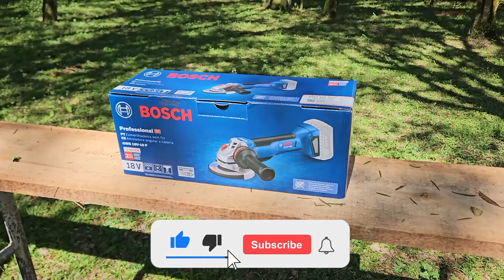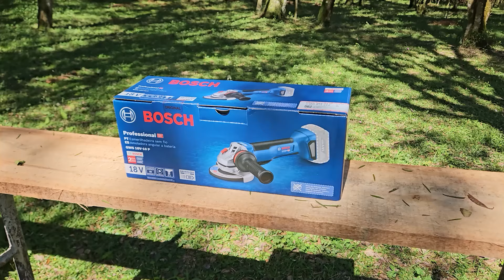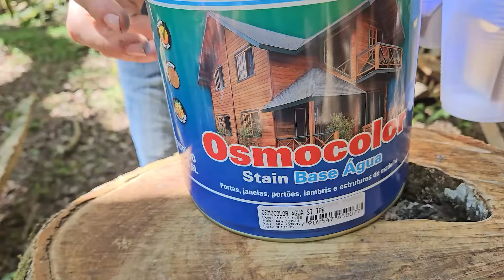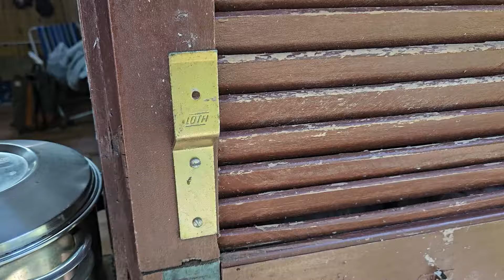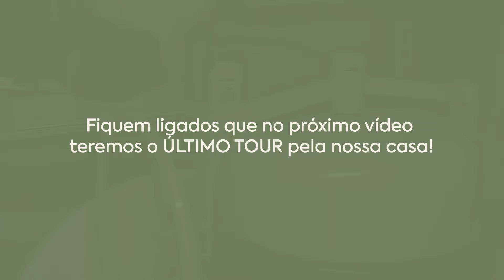PINTURA + PORTA + ELÊTRICA + LIMPEZA | OFICINA NA CHÁCARA PT 11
LINK DA LOJA MORRO DOS BUGIOS 👇🏻👇🏻👇🏻

🐒 Chácara Morro dos Bugios
🤠 Filipe, Lenara, Ketrin e Eduardo

Se você chegou agora aqui no CANAL, seja muito bem-vindo e não deixe de assistir o vídeo em que nos apresentamos!

Já viu os nossos outros vídeos? Se ainda não, não perca tempo e conheça nosso CANAL 👇🏻